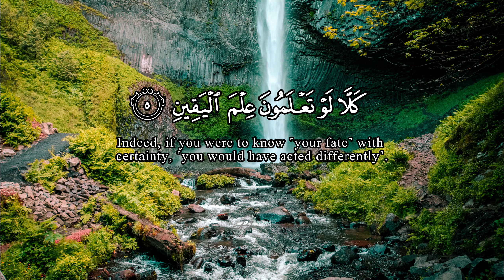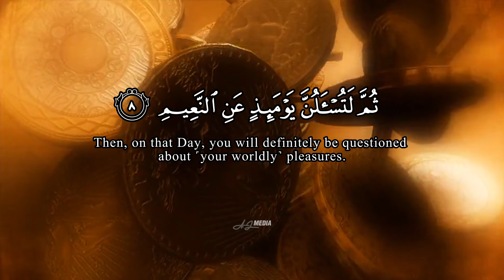At-Takathur Salim Bahanan recitation (The Rivalry in the world increase) Ch. 102 | Al-Quran Video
Playlist : Al-Fatihah x 7, Al-Ikhlas x 7, Al-Falaq x 7, An-Nas x 7 and Ayatul Kursi x 7 | Al-Quran Shorts

Viral Beautiful Melodic Al-Quran Recitation With Quran Arabic Text and English Translation